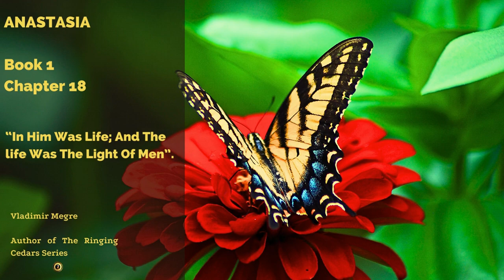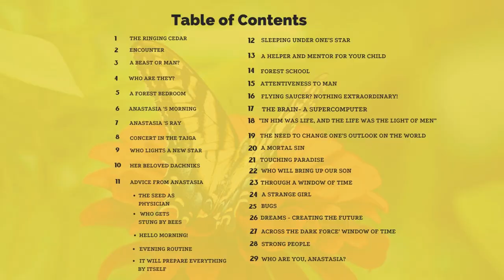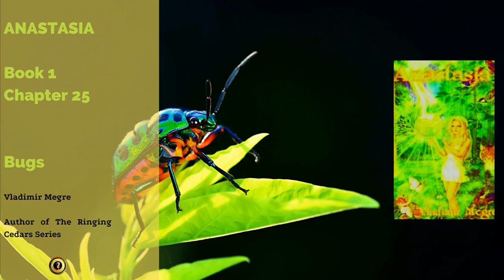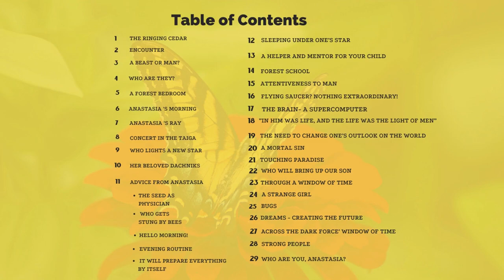The Ringing Cedars of Russia - Anastasia -Book 1 Ch14 thru Ch29#audiobooks